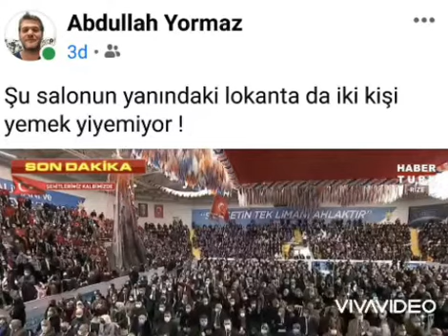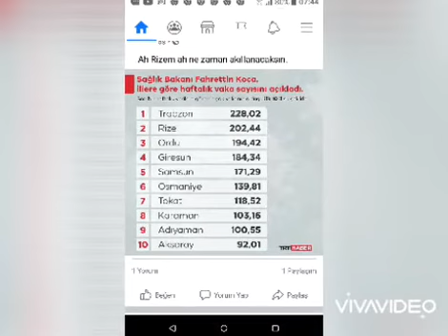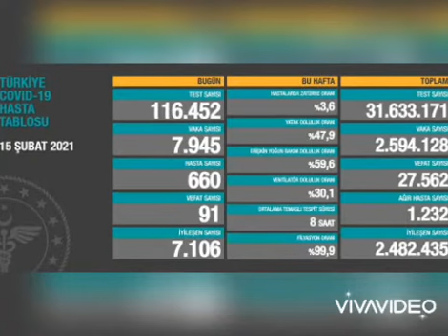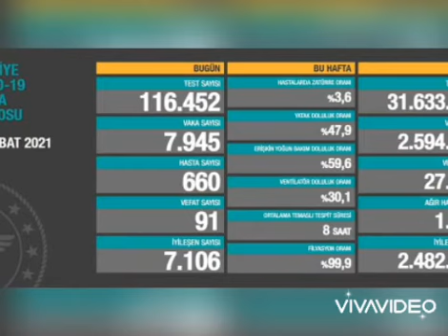Kongreler Serbest,lokantalar yasak.Salgın uygulamalarında yanlışlıklar var.